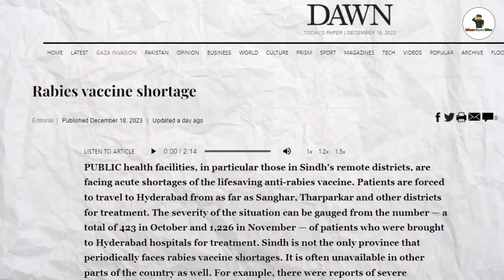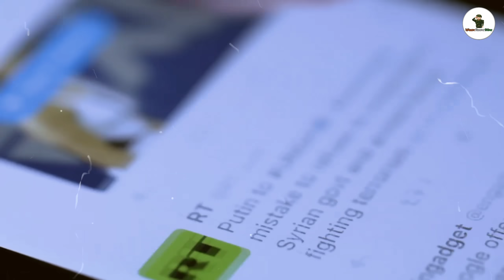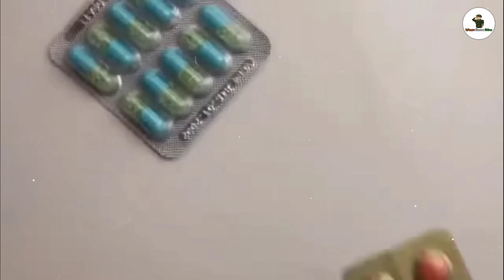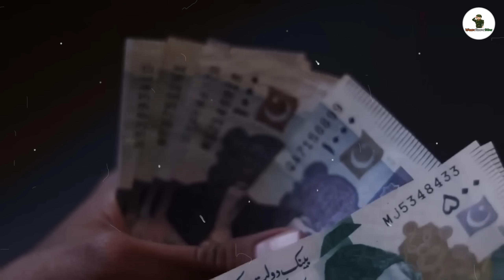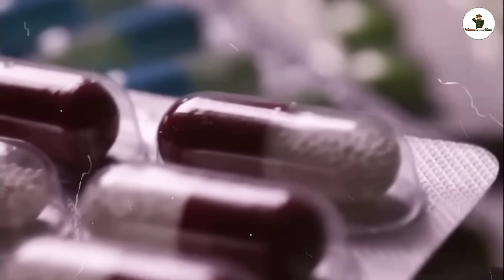🔥ভারতের পায়ে ধরছে পাকিস্তান, তাড়াতাড়ি ভ্যাকসিন দিক ভারত | pakistan rabies vaccine shortage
rabies vaccine,pakistan medicine shortage,pakistan medicine crisis should india help pakistan